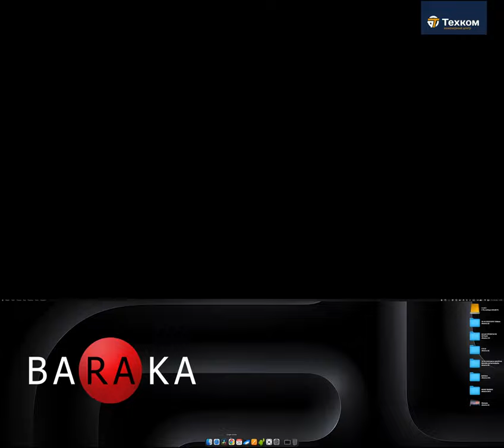Tehkom таймлапс монтажа